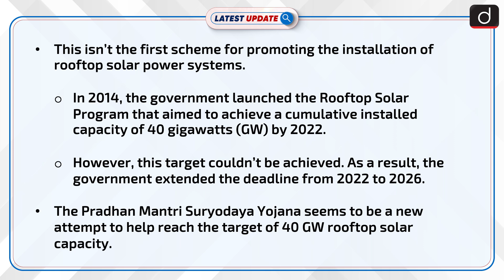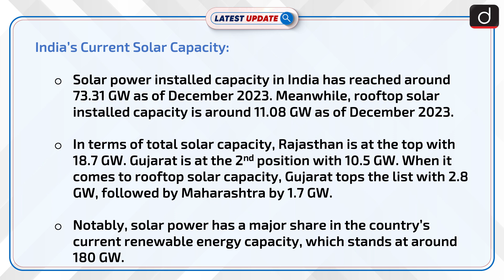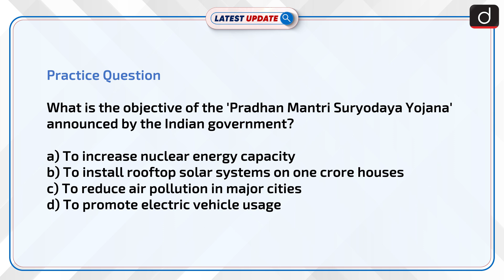New Rooftop Solar Power Scheme | Latest update | Drishti IAS English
The Indian government launched the 'Pradhan Mantri Suryodaya Yojana' to install rooftop solar systems on one crore houses, aiming to reduce dependency on traditional energy sources and increase solar capacity to 40 GW by 2026, complementing India's goal of 500 GW renewable energy by 2030.